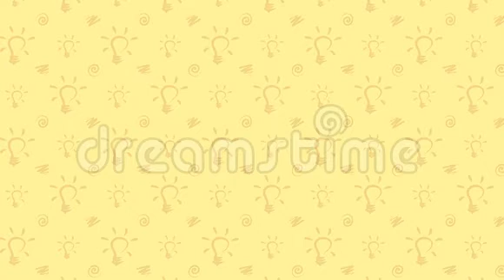The Zoo Story (3)